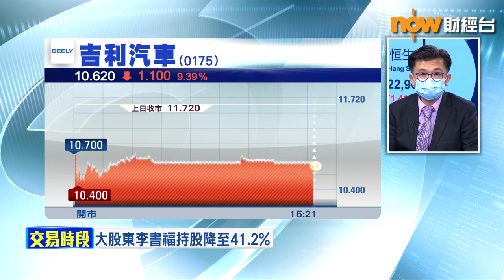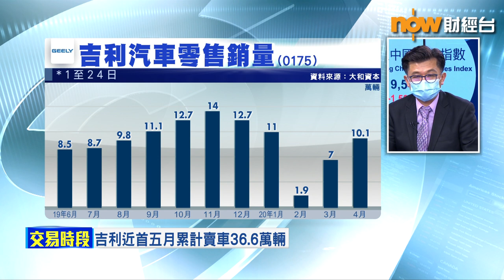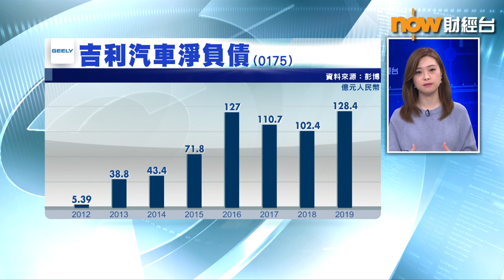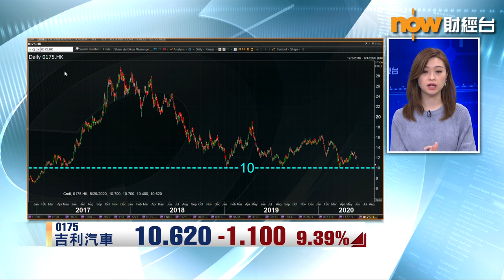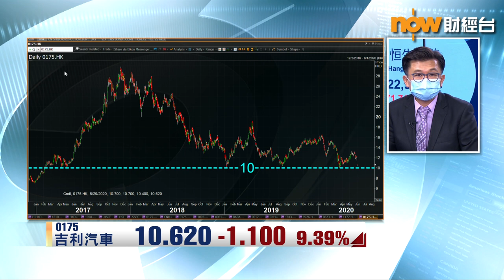【專家分析】吉利配股股價受壓 10元關口備受考驗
【專家分析】配股集資逾60億元的吉利汽車(00175)，今日股價受壓，跌幅一度接近11%，技術上再度失守所有主要移動平均線。
以過去三年股價走勢來看，10元明顯是重要支持位，今日股價就低見10.4元，短期內10元關口能否守穩？
寶鉅證券董事及首席投資總監 黃敏碩 指.